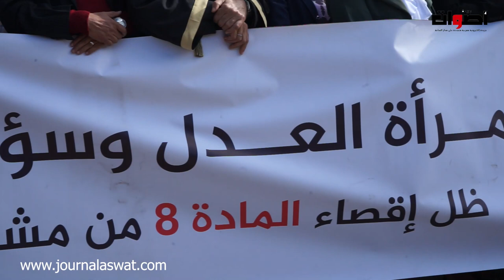هيئة العدول بالمغرب يعودون للاحتحاج من جديد أمام البرلمان لإسقاط المادة 8 من قانون المالية 2023